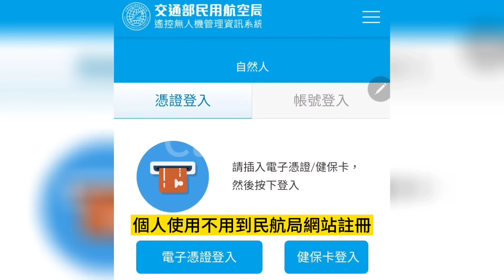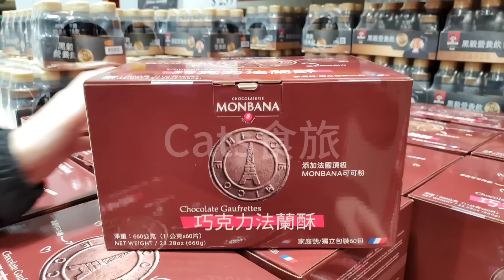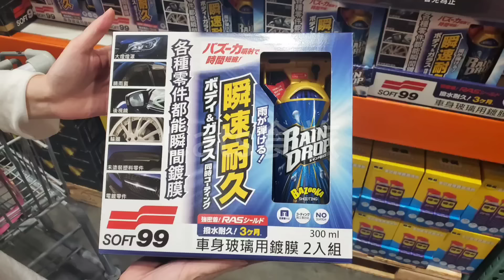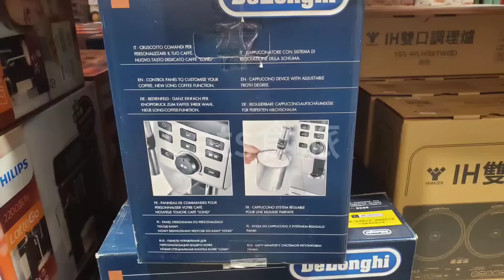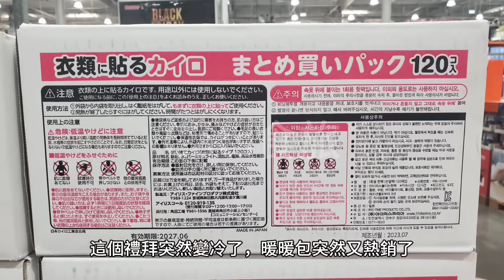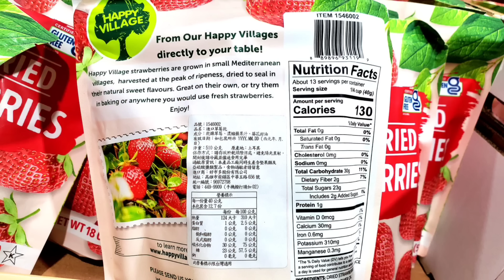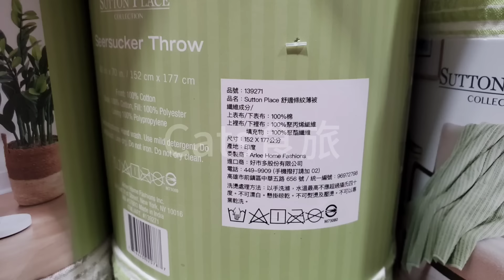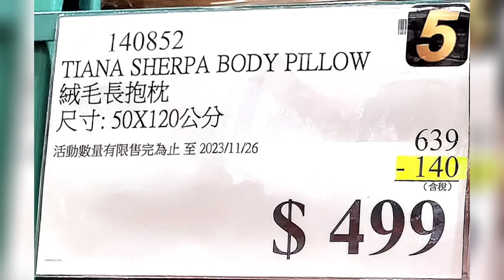Costco好市多空拍機|飛利浦電刮鬍刀介紹 I 隱藏特價 Costco Specials: Ultimate Savings Guide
👍您的關注 - 點贊和訂閱是對我視頻創作最大的支援

好市多Costco冬季專案、賣場限時優惠